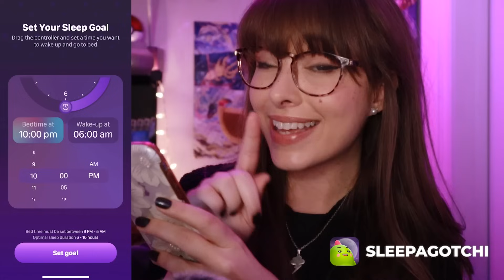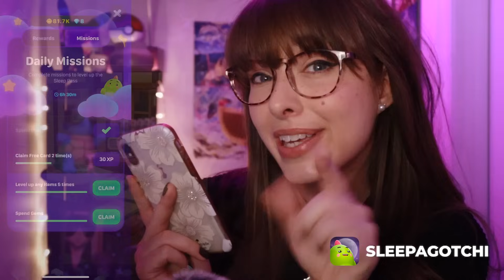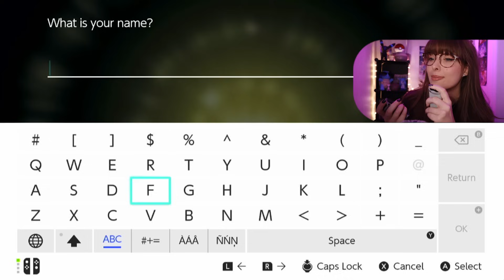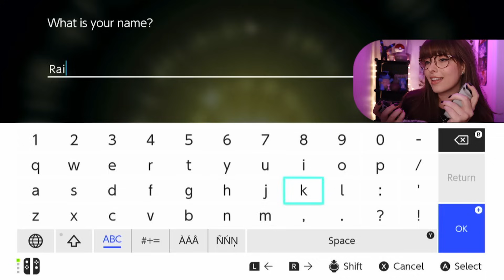ASMR ⛰️ Playing •Pokemon Legends: Arceus• for the First Time! Whispered RPG Gaming Adventure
★ Begin your adventure to better sleep with @Sleepagotchi !

I invite you to get super comfy, super cozy and accompany me on a relaxing Pokemon adventure through the Hisui wilderness! We will be Playing Pokemon Legends: Arceus (( and this will be my first time playing ))! 🎮 This game has been highly recommended to me! Now I can see why - It is amazing! 🤩 I really enjoy  the Pokedex tasks & item crafting - I hope Pokemon will consider adding these features to mainline games in the future. I had an absolute blast playing it and I hope you will enjoy tonight's playthrough together with me as well! 🥰

I hope that you will find this video comforting, relaxing, and enjoyable!!  If you decide to play a game while watching, please let me know which game you are playing! Maybe you are playing Pokemon too!!~

Before we begin tonight's gaming session, please take a moment to make yourself super super cozy! Super super comfortable! ~ Grab a blanket, grab a pillow, grab some water, remember to stay hydrated🚰 , grab your headphones 🎧... and let's have a relaxing Pokemon Adventure together! (o^▽^o)

Happy Gaming & sweet dreams, my friends!

Enjoy & Sweet Dreams! ♡〜٩( ╹▿╹ )۶〜 ♡

Gain access to some awesome perks like, custom emojis, badges, early video access, shout outs, day-to-day & behind-the-scenes photos! Your support helps me to create more content and help countless subscribers with sleep, relaxation, focus & entertainment!!~

.｡.:*☆彡 𝓹𝓵𝓪𝔂 𝓵𝓲𝓼𝓽𝓼! ☆彡*:.｡.

xo Rain 🌧️

ASMR stands for autonomous sensory meridian response which is a biological reaction that some people may experience when they hear, see or feel certain satisfying triggers such as whispering, tapping, brushing or typing. It is best known for causing tingly sensations, relaxation and comfortable feelings.